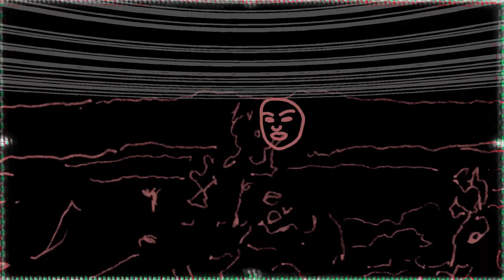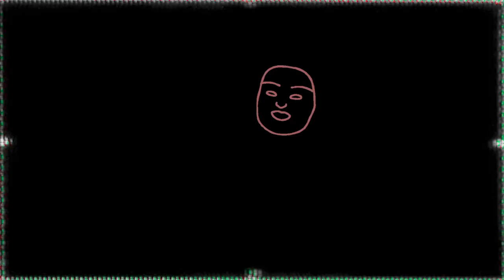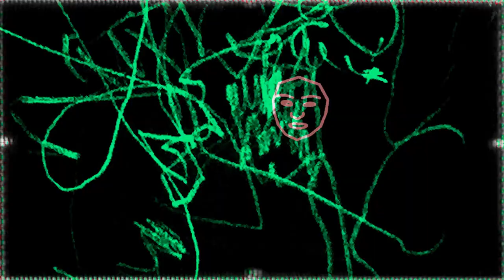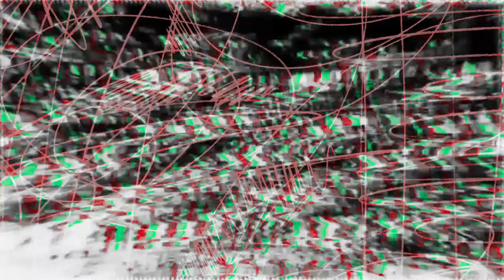Mr. P - Tarpan (prod. by Puzon Production)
Tekst, wokale - Mr. P